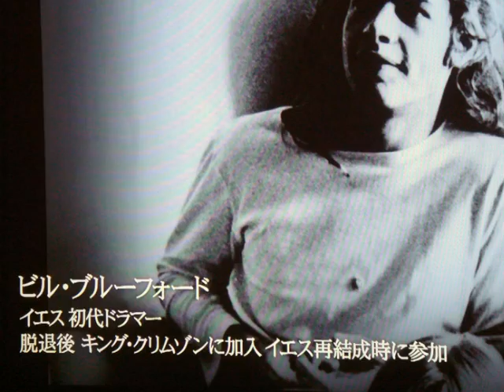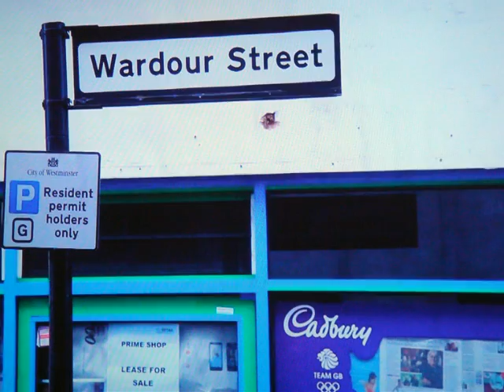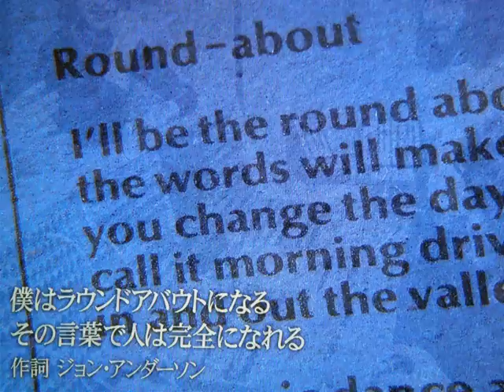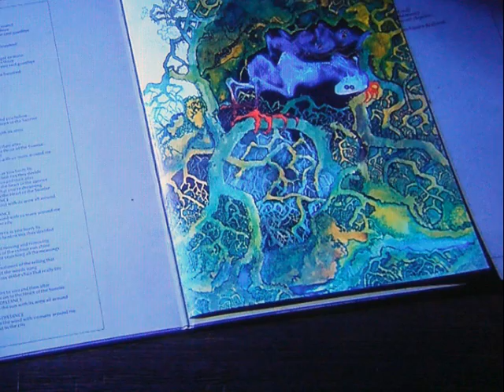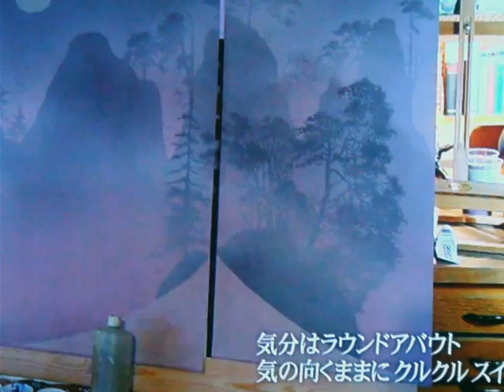Roundabout・・・YES